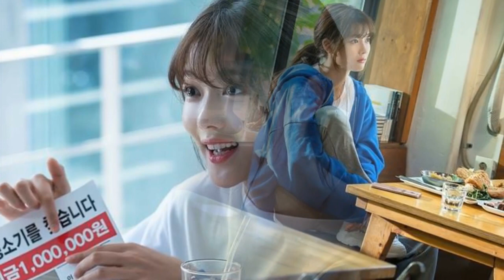(2019.01.24) Kim Yoo Jung BTS photo of 김유정 for drama